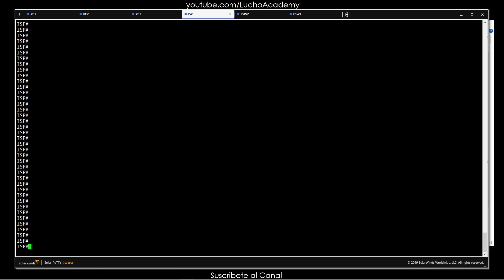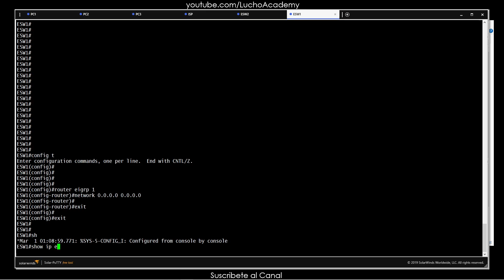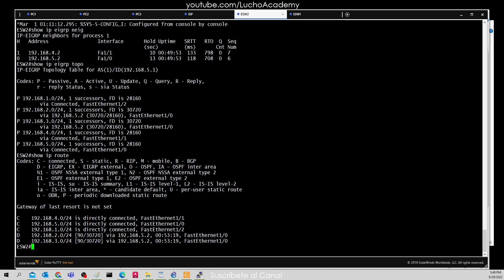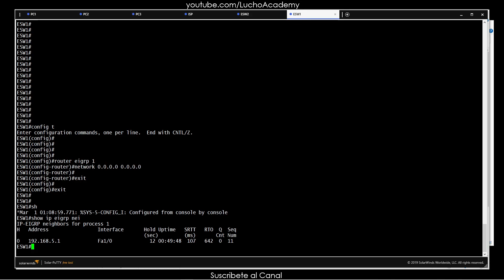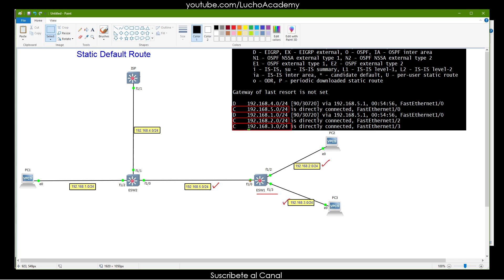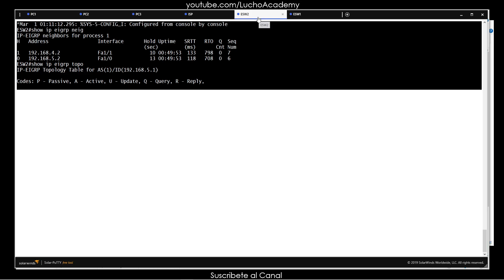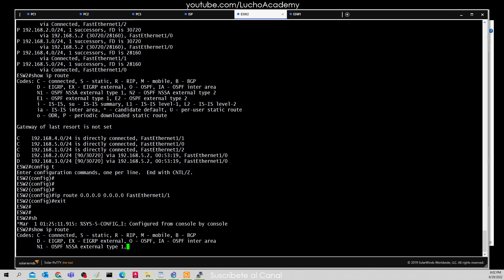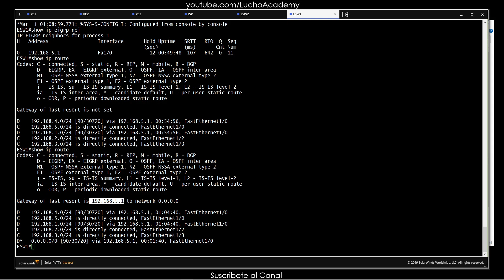22: Curso de CCNP ENCOR (350-401): EIGRP Static Default Route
Cisco CCNP: EIGRP Static Default Route
Chicago
Curso de CCNP ENCOR
350-401